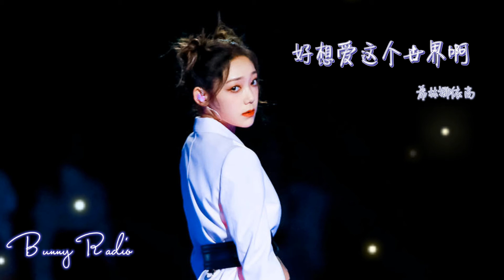Final Night - Curley Gao, Chen Zhuoxuan, Joyce Chu, Su Ruiqi